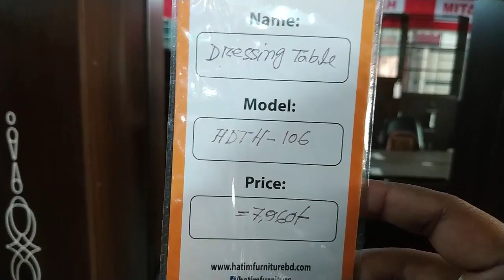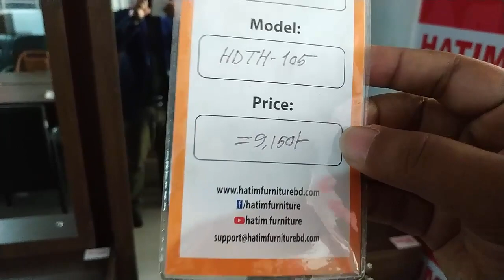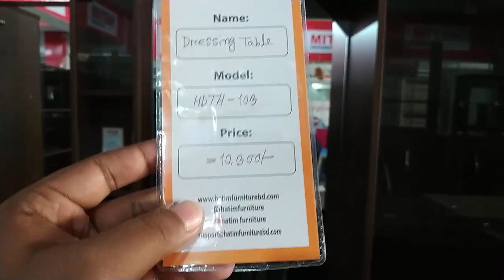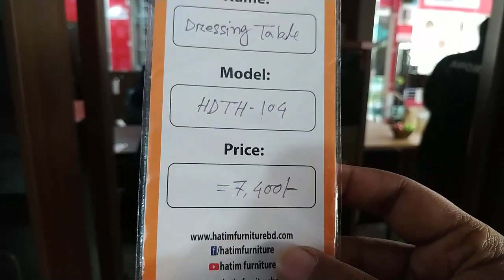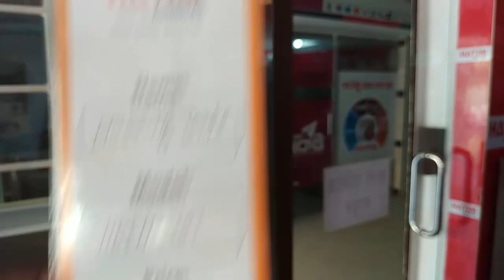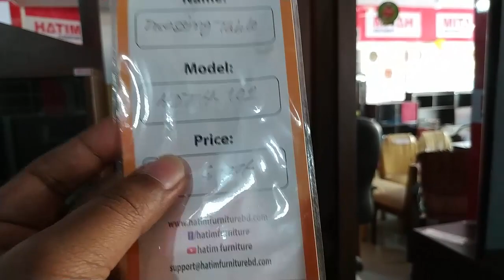ড্রেসিং টেবিলের দাম জেনে নিন।Dressing Table furniture Price in Bangladesh.Hatim Furniture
Welcome Ghare Baire YouTube Channel.I am Rasel khan.In This video everybody can watch hatim furniture Dressing table price and design from star furniture in gazipur shafipur shop

ফার্নিচার বিষয়ে যেকোন তথ্য জানতে চাইলে যোগাযোগ করুন সরাসরি শরুম ম্যানেজারের সাথে নিচের নম্বরে

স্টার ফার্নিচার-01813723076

যদি ইউটিউবে আমাদের ঘরে বাইরে এই চ্যানেলের মাধ্যমে আপনাদের নিজের কোন
দোকান ,শরুম, পার্ক ,রেসস্ট্রোরেন্ট, কিংবা কোন পন্যর প্রচার বা বিজ্ঞাপন দিতে চান তাহলে নিচের নম্বরে যোগাযোগ করুন ।কোন টাকা পয়সা লাগবে না ।

যেকোন প্রয়োজনে আমাদের সাথে যোগাযোগ করতে পারেন ফেসবুকে নিচের ঠিকানায়  Any Need Contract with me on Facebook

যেকোন প্রয়োজনে আমাদের সাথে যোগাযোগ করতে পারেন ইউটিউবে নিচের ঠিকানায়